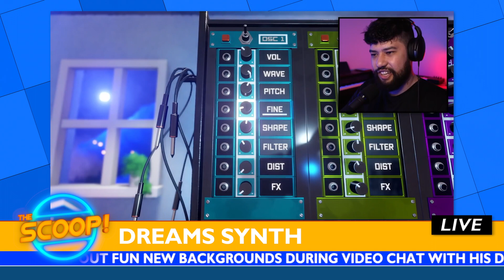Epic Shows Off The Future Of Graphics! | The Scoop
Welcome to your weekly Scoop of gaming news! This week: Epic shows off a stunning Unreal Engine 5 demo , Terraria is finally finished, Doctor Who VR game gets a non-VR sequel, and a new Paper Mario is coming!

-- MORE GGSP --